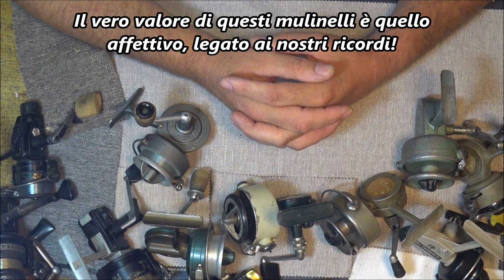Diventare ricchi con un mulinello